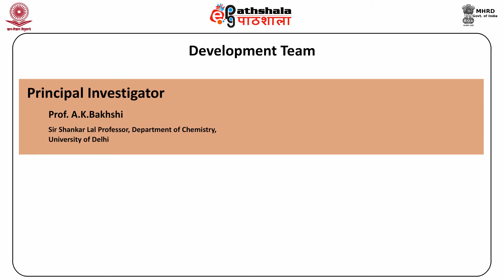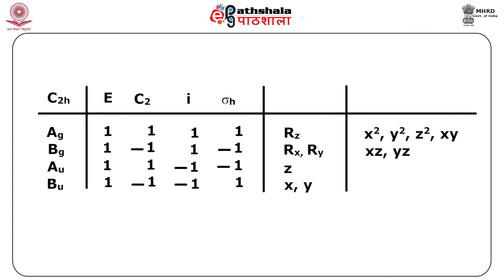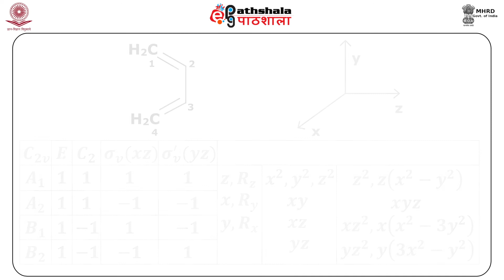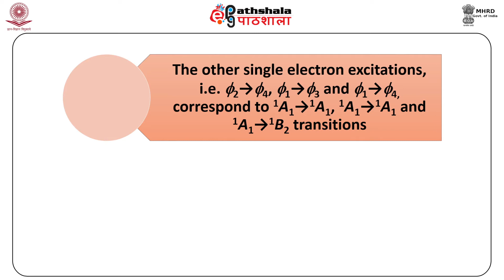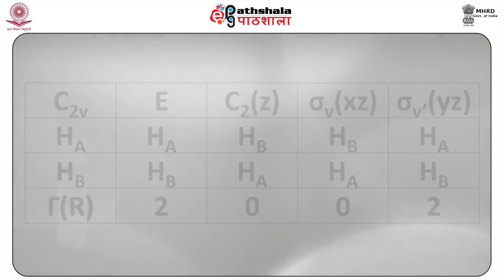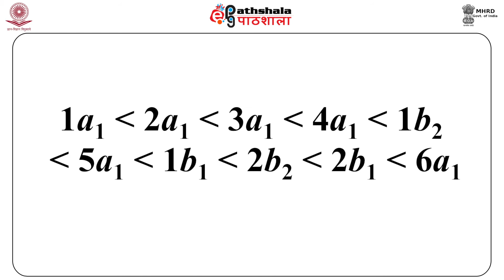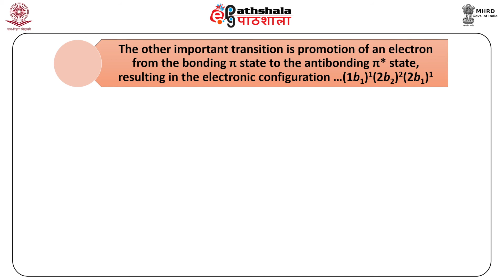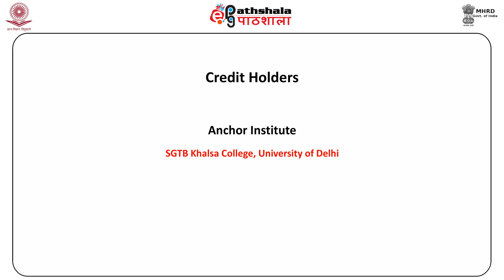CHE P8 M-33. Application of HMO theory: cis and trans-butadiene